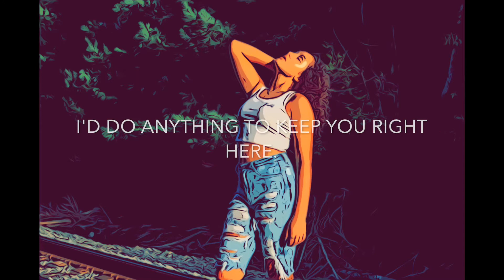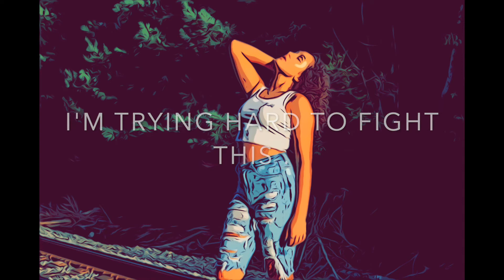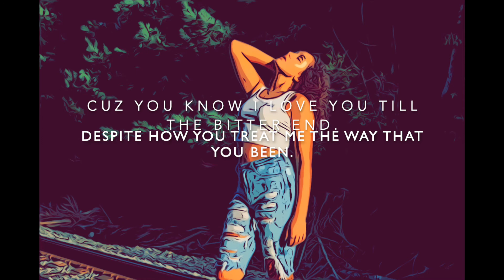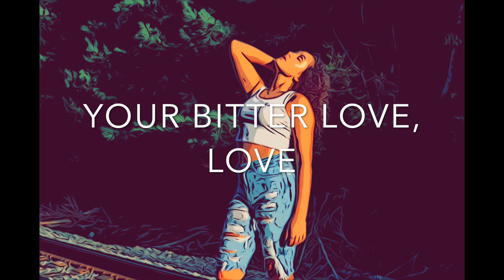DeysiaVu - Bitter Love (Original Song)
Hey guys I know it's been a while since I've posted a song, but here it is! So yes, this is a love song, but no, I have never been in love or had my heart broken lol. But what's life without a few exaggerated love songs about heart break right? Anyway I hope you guys enjoy this song, I think it might actually be one of my favorites so far, so enjoy and don't forget to like, comment, and subscribe to my channel!

*TURN ON MY POST NOTIFICATIONS SO YOU DON'T MISS A NEW VIDEO*!